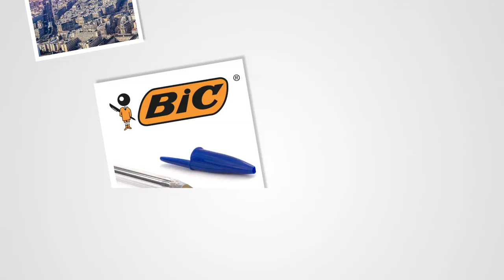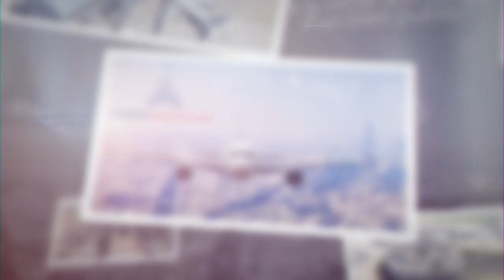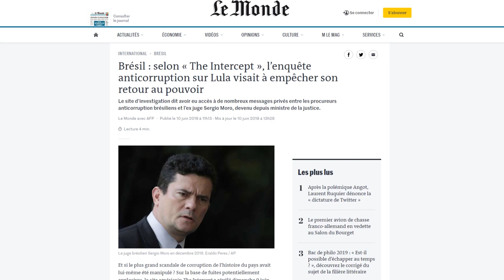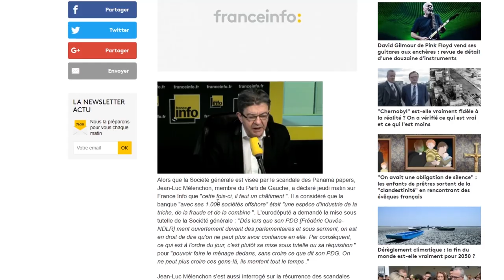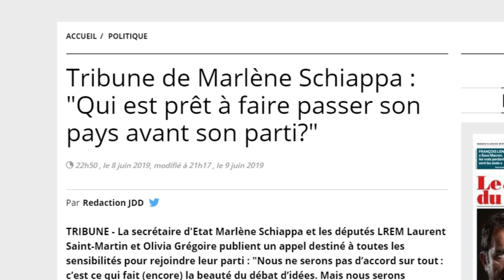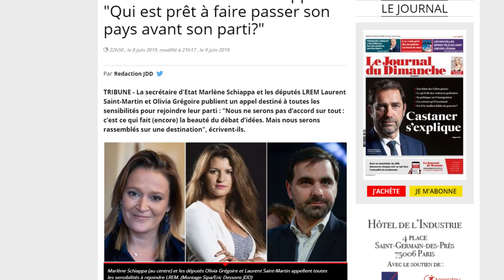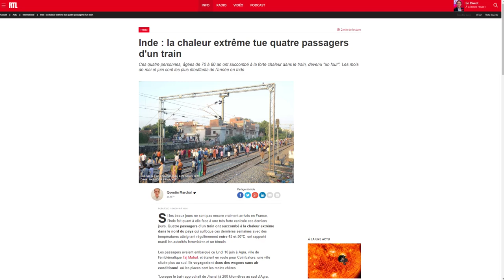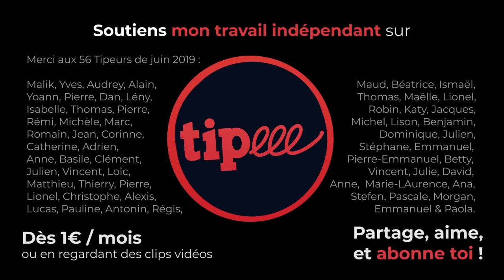[#2] RÉFÉRENDUM ADP : NE SIGNEZ PAS ! 😛 / MACRON COMMUNISTE 🧐 / MÉLENCHON DÉPRIMÉ / L’INDE AU FOUR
Pour mieux naviguer dans la vidéo et aussi dans les sources, voici :

▇ à 0:00 Intro

▇ à 3:53 Mélenchon avait raison sur Lula et la Société Générale.
- L'ex-juge qui a fait condamné Lula, désormais ministre du Président d'extrême droite du Brésil, soupçonné de machination

▇ à 9:27 Record : 51°C en Inde !

[19300]